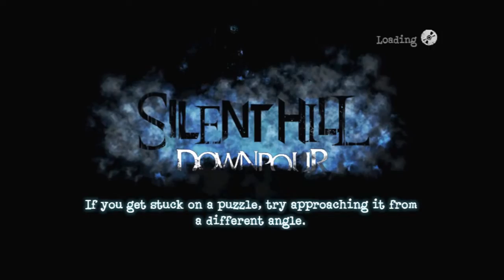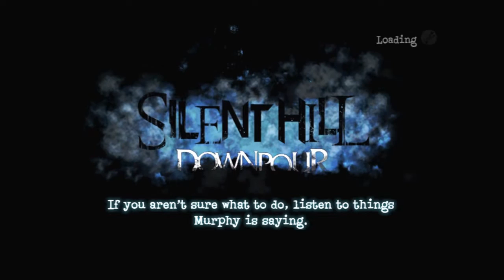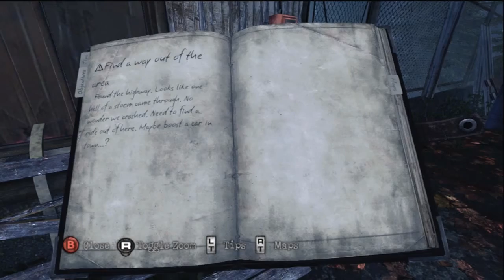Let's Play: Silent Hill Downpour Episode 2 w/ ProdigyUndead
New Website!!